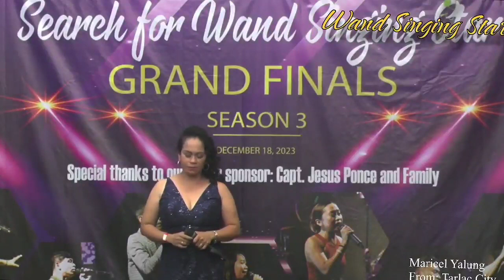Wand Singing Star • Season 3 • Grand-Finals • Top 6 • Maricel Yalung